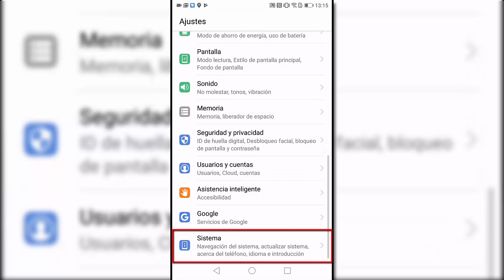Cómo deshabilitar botones de navegación Android Huawei P10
Vídeotutorial sobre cómo personalizar los botones de navegación en el móvil Huawei P10 de Android: Cómo hacer que botones no aparezcan en la pantalla, personalizar la barra de navegación y poner el dock de navegación.🔻